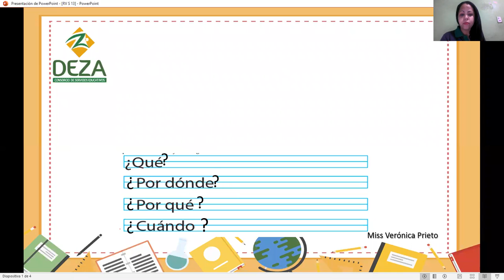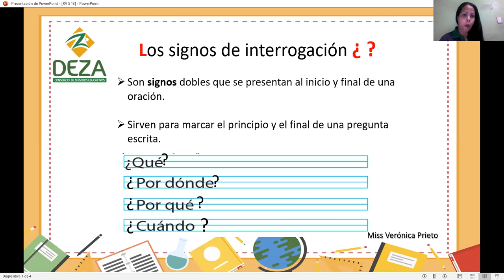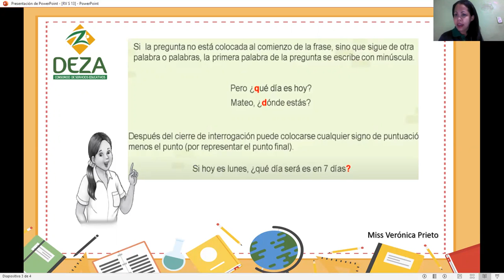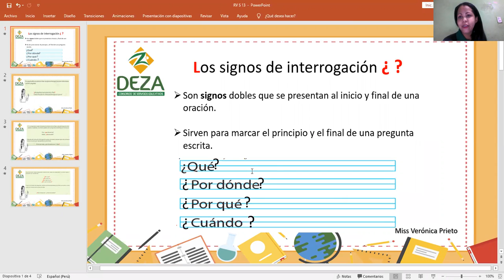PRIM. BÁS. RV S13 SIGNOS DE INTERROGACIÓN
Sirven para marcar el inicio y final de una pregunta.